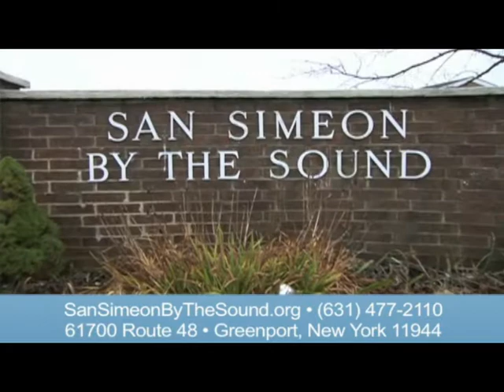San Simeon By The Sound (120)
San Simeon By The Sound
61700 Route 48
Greenport, New York  11944

SanSimeonByTheSound.Org

San Simeon By The Sound Center for Nursing and Rehabilitation is a not-for-profit organization serving the North Fork Community and surrounding areas.

Our 120-bed nursing facility is located in historic Greenport, offering short-term rehabilitation and long term care.

Our ADULT DAY HEALTH CARE Center provides people who want to remain in their homes a place to come during the day for medical care, social services, recreational activities and more.  The Adult Day Health Care Center is open Monday - Friday from 9:30am-4:30pm.

Our Services:
Quality Nursing Care
The outstanding staff at San Simeon by the Sound Center for Nursing and Rehabilitation — offering 24-hour skilled nursing care — brings tremendous experience and skill to our residents. We are also proud to serve as a training facility for nursing students who come to us to learn from our highly-qualified professionals.
 Short Term Rehabilitation
Promotes Recovery
Residents choose San Simeon because of our long history of caring and our reputation for successful patient recovery. When requiring short term rehabilitation from an injury, surgery or illness following hospitalization, patients come to San Simeon for intensive physical, occupational or speech therapy prior to returning home. With individualized treatment plans, patients regain their strength, mobility, confidence and independence and are often able to return to their own home in just a few weeks.
  Unique & Exciting Activities
Therapeutic recreation programs offer residents diverse activities and opportunities. Activities include music therapy, art classes, adult education, gardening, computer classes in the resident computer room and pet therapy. Trips to the beach and waterside restaurants offer breathtaking views of Gardiner's Bay from Orient Beach State Park. Religious services and beauty parlor services are available on a weekly basis.
 The Horizon Program
Our specialized Horizon Program is geared for residents with Alzheimer's Disease or related dementias. This secured environment has been created to motivate, soothe and offer support to residents, decreasing agitation and increasing socialization. A beautiful enclosed courtyard, with attractive hand-painted frescos, enables residents to enjoy the fresh air and outdoor gardens.
 Dining-on-the-Go
Residents at San Simeon by the Sound enjoy the variety of Dining-on-the-Go, alternating between one of our two beautiful dining rooms or on the outdoor patio (weather permitting). Culinary staff serves a range of deliciously prepared nutritious meals each day, including freshly baked breads. Menus are developed by our licensed dietitian and customized for each resident based on medical condition and food preferences. Recipes are approved by the resident dining committee and include many cultural specialties. Barbeques, holiday dinners and parties offer mouth-watering favorites for residents and their families.

For information on all of the services at the Center for Nursing & Rehabilitation, contact Director of Admissions, Peter Mcgarry at ext. 202
 Now OPEN Adult Day Health Care Program
Meeting your Medical Needs in an Inviting and Restorative Setting